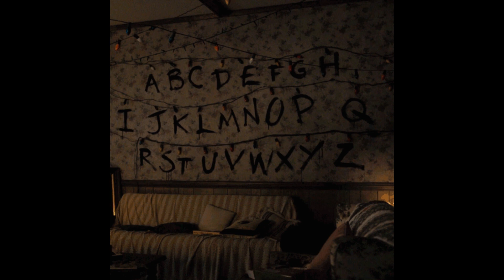DSLD LA FLOR MÁS BONITA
LA MAMBA NEGRA RECORDS!
LETRA:
mis lagrimas tienen forma de luna
caen en la arena del parque y forman dunas
el rap es mi arma el rap es mi cuna
tu en cambio han perdio peso las palabras que te escudan
a veces me desakato y tiro mi via a la basura
como si no me importara creo que en el fondo me la suda
en el fondo me la sudan
cuando estaba en el pozo nadie bajo a darme ayuda
bajo pa la plaza con la capucha puesta
me gusta esta feo el dia porque la luz me molesta
no hay hueco para el sol en esta senda
bajo cero invoco al diablo el tintineo del litro tenue hace de orquesta
yo no tengo presion tengo la llave maestra
se que no valora nada aquel que llega a mesa puesta
subo la cuesta y cuesta bajo la cuesta y cuesta
estoy llegando a un punto en el que el mundo me detesta
porque el asco es mutuo me ha jodido to el grupo
yo no quiero a mi lado a alguien que esta hasta acierto punto
hasta callao deslumbro cuando escribo despunto
las flores mas bonitas crecen de un jardin oscuro
te lo traigo puro conductor como el oro
del dolor que perpetra al arte de hacer sonoro un lloro
el dolor lo decoro el dolor lo dejo de coros
mi cabeza esta jodida no percibe sus colores
pa seguir pa desistir se tienen las mismas razones
escribo el tema y listo voy marcando los patrones
caminar en circulos produce depresiones
el rap mi transfusion es,  pa dormir infusiones
no saber quien se es en el amor son confusiones
no escuches a lo que quieren ten tus propias conclusiones
meten odio por los ojos con sus falsas inclusiones
el humano es envidioso y odia a to el que den favores
detesta al que progresa frustracion y tez se tensan
preguntan que tal y se quedan lo malo que contestas
yo antes era como tu y me poodia abrir con cualquiera
ahora  bajo la piel llevo una gran coraza inmensa
no hay heroes en la guerra las guerras son una mierda
no vino a ganar en la ruleta rusa lo veo en su mirada
aunque caigan rivales y consiga pasar de ronda
va apretar el gatillo no parara hasta que el pierda
porque el mundo es una mierda
lo que brilla se luce
y lo que importa se entierra
los recuerdos mas bonitos que tengo son con personas
no sabia por donde andaba el entorno nos condiciona
tengo las mias propias no atiendo a tus condiciones
el motivo original de mi cantar que evoluciones
animar a las personas a intentar que sean mejores
pero  tambien sufro y  odio y esto infecta mis renglones
no soy diferente ni me creo mejor que ustedes
cada loco con su tema dentro sus habitaciones
primo ya se quien eres aunque me beses y abraces
se ve quien esta cuando vienen los problemones

a veces fuera esta despejado y en mi cuarto hay nubarrones
los paracaidas abiertos son escamas de dragones
si hay dragones hay mazmorras no hay vision entre las rejas
ni ves to lo que te alejas cuando calmas los sudores
he probado con todo menos con hacer sudokus
cojo litros como un pulpo complejo doctor octopus
esos no tumban mi torre aunque entre todos me hagan focus
el tiempo se gasta aunque de vueltas en tu lotus

la vida es previsible como que te harias el septum
in nomine patri chico el puto mundo es nuestro
pensamientos hermeticos solo hablo con mi claustro
con los demas por temas no pueo abarcar to el espacio

somos polvo de estrella un error en la materia
mil vidas mil formas de sufrir aleatorias
fuera de la gravedad hay millones de trayectorias
pero esto te condiciona a caer al suelo en  que te apoyas